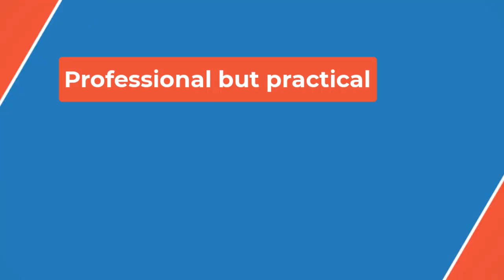🔴USA Gymnastics requests Jordan Chiles ruling be revised, submits new video proving inquiry was fil📰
Chiles, who won bronze during individual floor finals after her coach Cecile Landi successfully submitted an appeal to have her score raised, has been ordered to give her medal back after the Court of Arbitration for Sport ruled that the appeal was submitted too late.